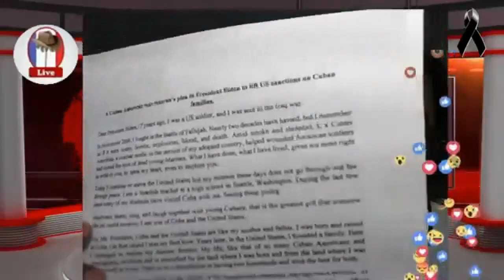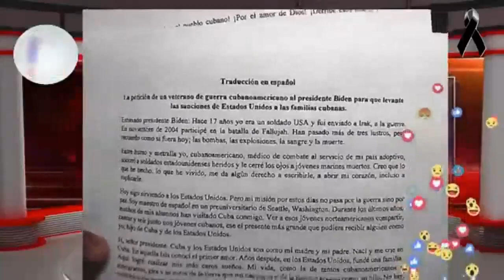Iniciativas para las mnifestaciones en contra del embargo fuera de los Estados Unidos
Para los cubanos de buena voluntad es este viedo. En el propongo una iniciativa para los cubanos que nos encontramos fuera de los Estados Unidos pero tenemos el empeño y la voluntad de luchar en contra de la sanciones económicas que afectan nuestro pueblo cubano.

The following quotation of the Copyright Act into the next box on the dispute form: Copyright Disclaimer: Under Section 107 of the Copyright Act 1976, allowance is made for “Fair Use” for purpose such as criticism, comment, new reporting, teaching, scholarship and research.
Uso Justo de los Derechos de Autor

La siguiente cita de la Ley de derechos de autor en el siguiente cuadro del formulario de disputa: Aclaración de los derechos de autor: en virtud de la sección 107 de la Ley de derechos de autor de 1976, se permite el “Uso Legítimo” con fines tales como críticas, comentarios, nuevos informes, enseñanza,  académico e investigación.